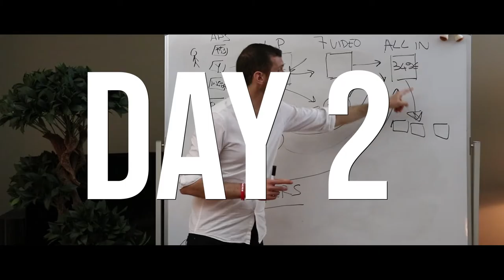Dubai Mastermind LIVE - 3 giorni a Dubai con Matteo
Questo 16-17-18 Novembre ti aspetto per un Mastermind DAL VIVO di 3 giorni nella magica DUBAI per un evento mai visto prima! La partecipazione al Dubai Mastermind LIVE è riservata a massimo 25 persone veramente motivate a fare il salto di qualità e disposte a lavorare per 3 giorni direttamente con noi per impostare ogni aspetto del proprio business insieme... E lo faremo in una location spettacolare ed esclusiva!

Ecco il programma:

GIORNO 1: Welcome party! Ti accoglieremo personalmente a Dubai insieme agli altri partecipanti per una giornata di benvenuto e divertimento puro!

GIORNO 2: MASTERMIND IN VILLA. Direttamente da una villa di lusso sulla famosa Palma Jumeirah, lavoreremo insieme sul tuo business dalla mattina alla sera per valutare ogni singolo aspetto, fare modifiche, lanciare le tue pubblicità, sistemare o creare la tua pagina web, curare ogni aspetto della tua attività a partire dalla promozione fino alla cattura dei contatti e la generazione di vendite.

GIORNO 3: MASTERMIND IN YACHT. A bordo del miglior yacht di lusso di 35 metri di Dubai Marina, partiremo per una giornata indimenticabile a bordo dove lavoreremo ancora una volta insieme per ultimare ogni aspetto del tuo business ed assicurarci che tu ottenga RISULTATI SUBITO, già direttamente durante il tuo soggiorno a Dubai. Sarà una giornata che ricorderai per sempre perché trasformerà il tuo business e la tua vita.

COME PARTECIPARE - LEGGI ATTENTAMENTE

La tua partecipazione al Dubai Mastermind dal vivo NON è garantita ed avviene solo su previa approvazione da parte del nostro staff. Se interessato a partecipare, ti invito a compilare la richiesta al seguente link:

La tua richiesta verrà approvata o rifiutata in base alle tue motivazioni e alla natura del tuo business o del tuo progetto/idea imprenditoriale.

Ti invito a compilare la tua richiesta fornendo più informazioni possibili, in modo da poter valutare al meglio la tua candidatura!

In bocca al lupo, conto di vederti a Dubai!